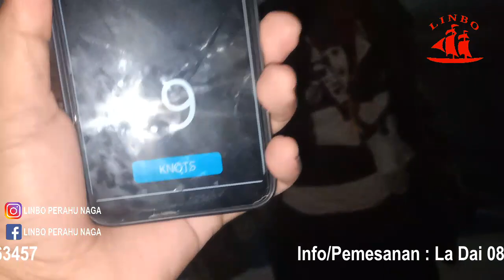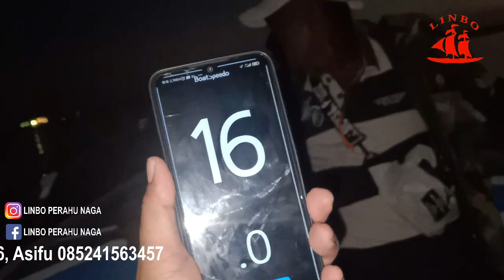PELUNCURAN SPEEDBOAT KENDARI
Perusahaan kami terletak di Pantai Lakeba Kota Baubau Prov. Sulawesi Tenggara
Untuk Info/Pemesanan
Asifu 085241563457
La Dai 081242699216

Terima kasih sudah berkunjung di Channel kami